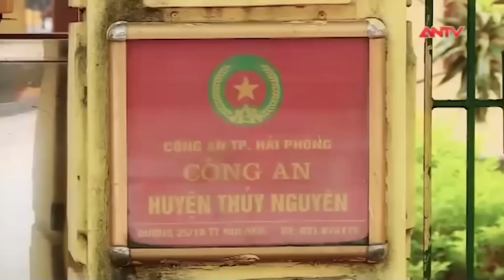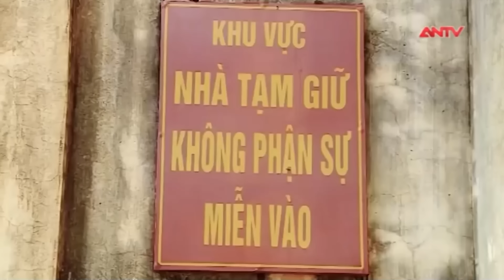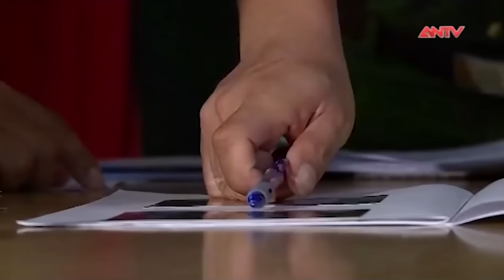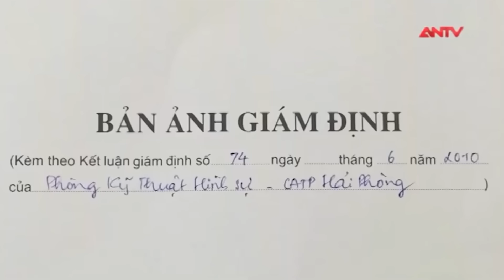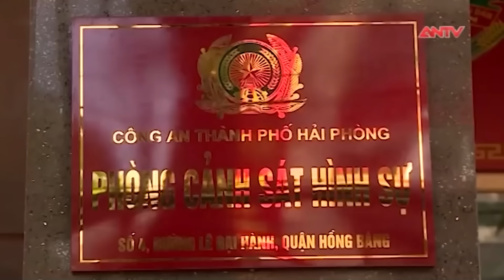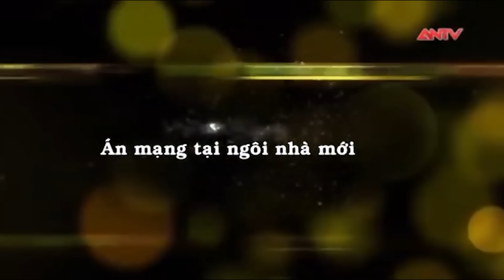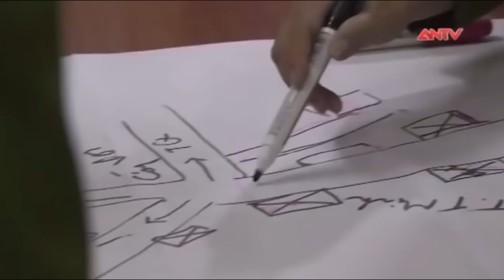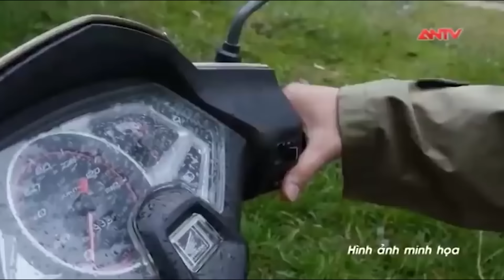Ớn lạnh vở kịch của 2 kẻ giết người rồi đến đám tang nạn nhân vật vã khóc thương | Hành trình phá án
ANTV | Hành trình phá án | Nếu như sau khi gây án, nhiều kẻ sát nhân chọn cách trốn chui trốn lủi để che dấu cho hành vi man rợ của mình thì trong 2 vụ án sau đây, hung thủ sau khi khi gây án lại vẫn thản nhiên qua nhà nạn nhân phụ giúp hậu sự, thậm chí còn khóc lóc trong đám tang của nạn nhân.

Thông tin vụ án:
Vụ 1: Thấy gia đình anh Nguyễn Ánh Ngọc và bà Nguyễn Thị Bé đang xây nhà, đối tượng Phương Văn Luân là anh xóm cùng thôn với nhà anh Ngọc nghĩ rằng sẽ có tiền nên đã nảy sinh ý định trộm cắp, cướp tài sản để trả nợ. Khoảng 1 giờ sáng ngày 1/7/2015, Luân đóng giả phụ nữ, che kín mặt đột nhập vào ngôi nhà mới của gia đình anh Ngọc. Thấy anh Ngọc đang ngủ, Luân liền xuống tay đâm nhiều nhát vào người anh Ngọc. CÒn bà Bé đang ngủ tại ngôi nhà cũ thì nghe thấy tiếng động lạ, vội chạy qua xem thì cũng bị Luân đâm nhiều nhát. Gây án xong, đối tượng vứt dao, bỏ chạy tại hiện trường.

Vụ 2: Do nợ nần tiền bạc, đối tượng Hồ Xuân Phú đã nảy sinh ý định giết người cướp tài sản để trả nợ. 8 giờ tối ngày 25/5/2010, Hồ Xuân Phú đi từ quán sửa chữa xe máy về nhà ở thôn Ao La, xã Minh Tân với ý nghĩ phải có tiền trả nợ bằng được. Đúng lúc này, hắn nhìn thấy chị Hoàng Thị Phượng là hàng xóm của hắn đang đứng quét sân một mình, Phú vờ hỏi thăm rồi cố tình để quên chùm chìa khoá lại. Sau đó, Phú cầm tuýp sắt dài khoảng nửa mét, đường kính khoảng 20mm, sang nhà chị Phượng giấu thanh tuýp sắt ở cạnh tường bao và vờ tìm chìa khóa. Lợi dụng lúc Phượng sơ hở, Phú cầm ống tuýp sắt đập liên tiếp vào phần đầu, gáy chị Phượng. Sau khi thấy nạn nhân đã bất tỉnh, Phú liền kéo xác nạn nhân lên núi để phi tang.
Nguồn: Tổng hợp từ chương trình Hành trình phá án

Mời quý vị và các bạn xem thêm: Rùng mình những kẻ giết người, tạo hiện trường giả rồi ung dung uống trà, đi ngủ